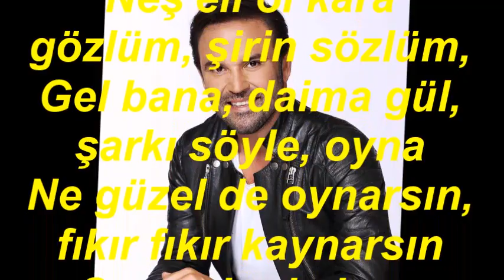İsmail ÖZKAN-Güle Sorma O Bilmez (SABA)R.G.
SOLİST:
*İSMAİL ÖZKAN*
VİDEOYU YAPAN
*RECEP GAYRETLİ*
GÜFTE: EROL SAYAN
BESTE: EROL SAYAN
USUL: DÜYEK
MAKAM: SABA
Güle sorma, o bilmez aşkı, sevdayı, neş'eyi.
Lâleye sor, çiğdeme sor, mor menekşeye sor.
Neş'eli ol kara gözlüm, şirin sözlüm,
Gel bana, daima gül, şarkı söyle, oyna
Ne güzel de oynarsın, fıkır fıkır kaynarsın
Şen şakrak, hem güzelsin ateşinle yakarsın
Gülüşünle Sen aşkın oldun ey Dilber sevgilim
Oyna artık dön güzelim, Tüller omzunda
Gül dudaklım, Kara Gözlüm, Şirin sözlüm